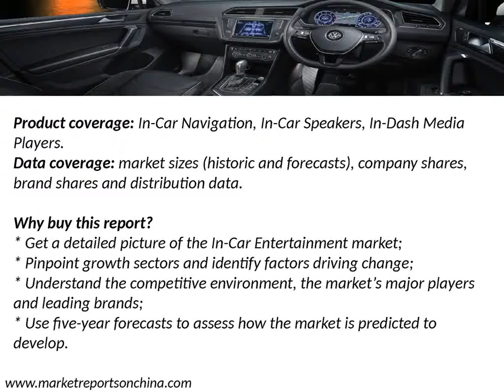China In-Car Entertainment Market Sizes, Trend and Forecast 2017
In-Car Entertainment in China report offers a comprehensive guide to the size and shape of the in-home, portable and in-car consumer electronics products markets at a national level.